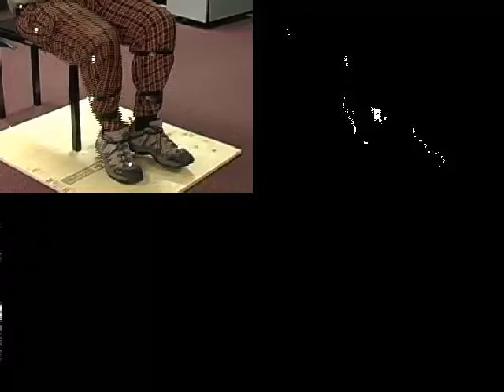Sonification of clogging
Sonficiation of the clogging pattern as seen in the feet of a French-Canadian fiddler playing a traditional tune (video recording courtesy of Erwin Schoonderwaldt).